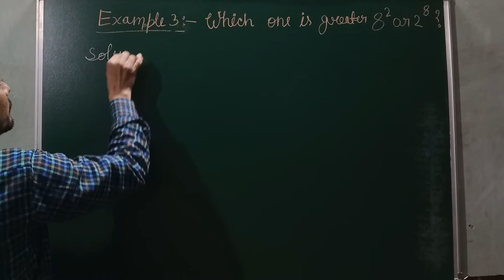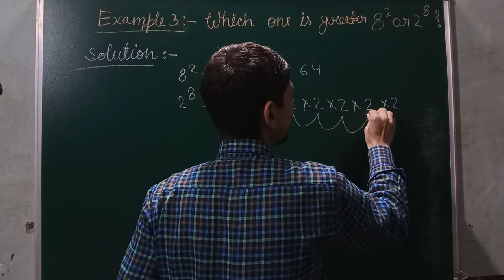power and exponents class 8 | which one is greater 8^2 or 2^8 | indices and surds | 2022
Hi everyone
in this video, I tell you about  " which one is greater 8^2 or 2^8  "?